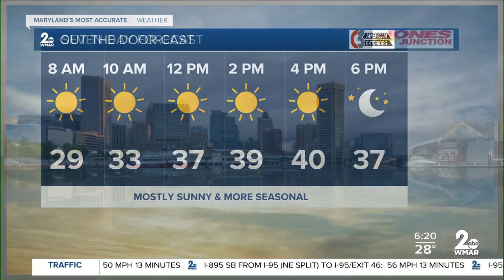WMAR-2 News Weather Update